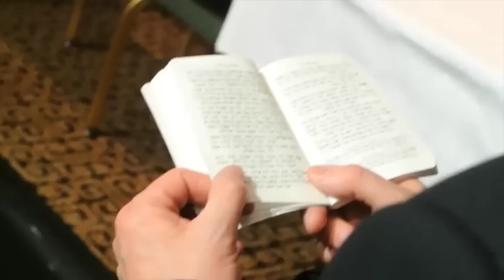92nd Agudath Israel dinner